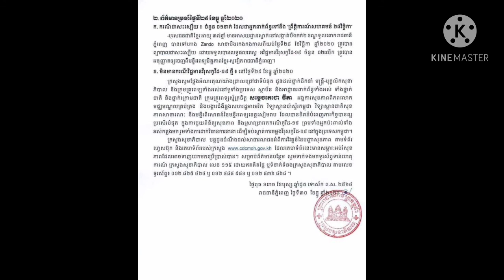កុំគិតតែរឿងឆ្លងឆ្នាំ ភ្លេចកូវីដ ឲ្យសោះ ថ្ងៃនេះរកឃើញពលករ ២ នាក់ឆ្លងជំងឺកូវីដ ១៩ ពីប្រទេសថៃ ពេលនេះនៅខ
Do not just think about the New Year, forget Kovid, today found two workers infected with Kovid 19 from Thailand, now in the province ...